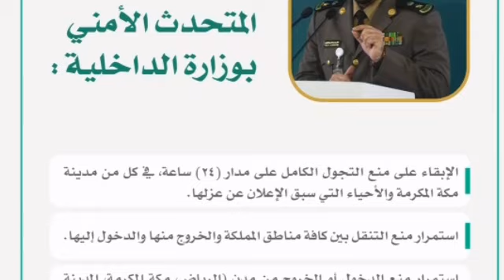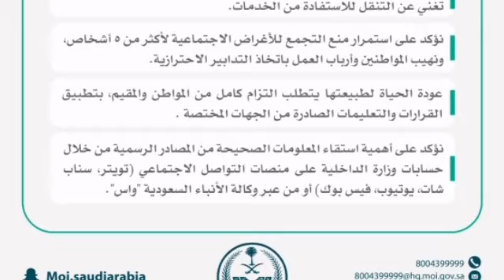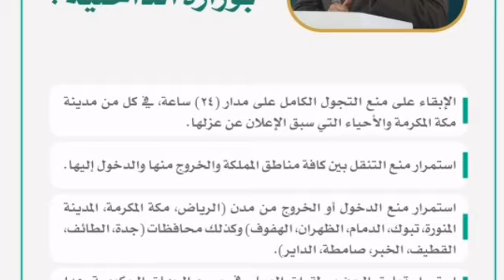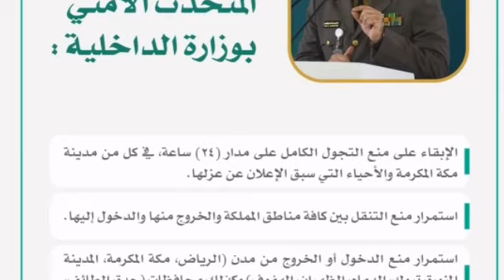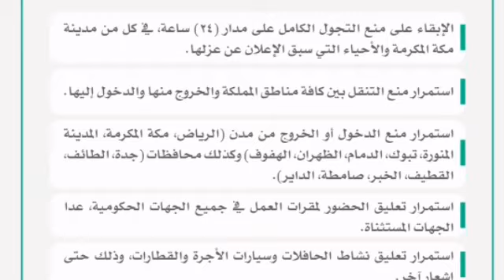Curfew lifted but terms and conditions applied | Saudi info